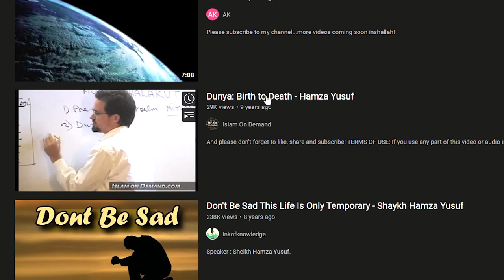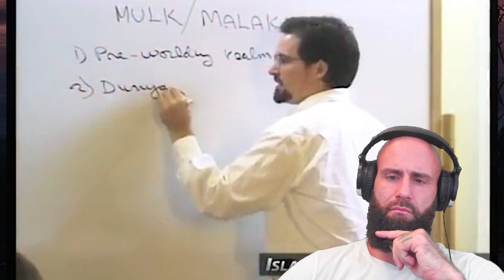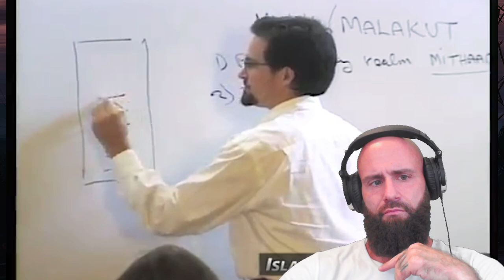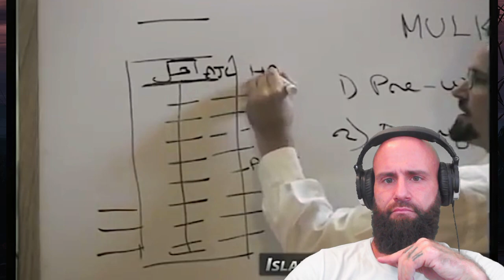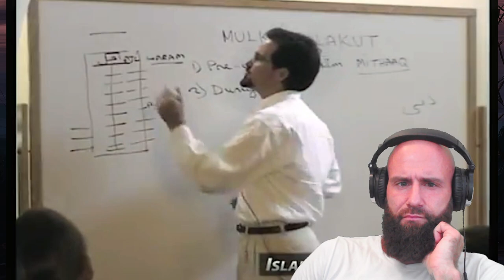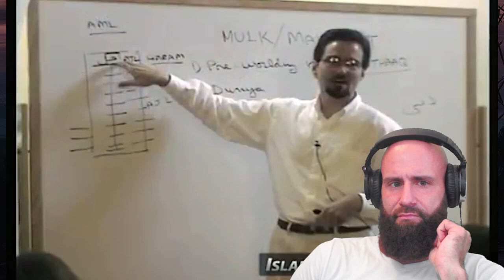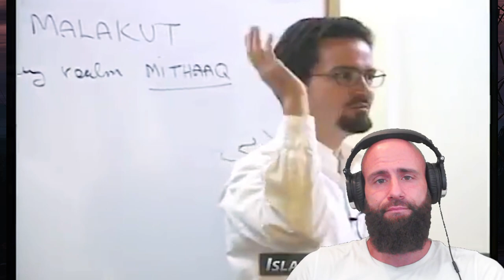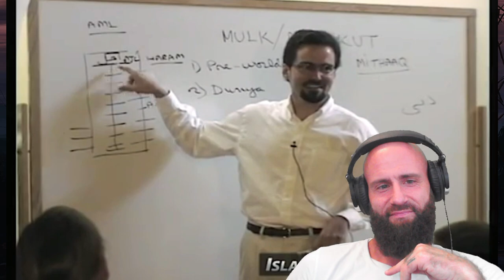Christian reacts to Hamza Yusuf (The Dunya)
Today, as a Christian Orthodox I react to Hamza Yusuf. I recently watched the Talk of Hamza Yusuf and Jordan Peterson. This talk about the Dunya however is even more enjoyable. This is a great and humorous presentation about the Temporary state of Life and how we all will face the Afterlife sooner then later. Hamza Yusuf is a revert to Islam and even a Sheikh that studied Islam.
God bless!